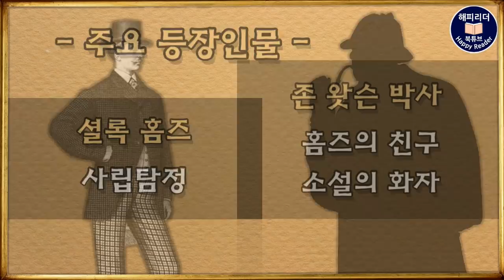셜록홈즈 단편명작선 [외로운 사이클리스트] 세계명작오디오북 │위험한 삼각관계를 풀어라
아서코난도일의 셜록홈즈 시리즈

위험한 삼각관계를 풀어라 !
원제 : The Adventure of the Solitary Cyclist
외로운 사이클리스트

발표시기 : 1903년 2월
사건 발생 시기 : 1895년 4월

정태원 옮김
출판사 시간과 공간사

해설  00:00
본문  01:27

[주요 등장인물]

셜록홈즈 :천재적인 사립탐정
존 왓슨 박사 : 홈즈의 친구이자 동료이며 작품의 화자

바이올렛 스미스 : 사건 의뢰인

시릴 모튼 : 바이올렛 스미스 양의 약혼자

잭 우들리 : 새로운 청혼자 1

밥 캐러더스 : 새로운 청혼자 2

절판본으로 제작한 2차적 저작물로